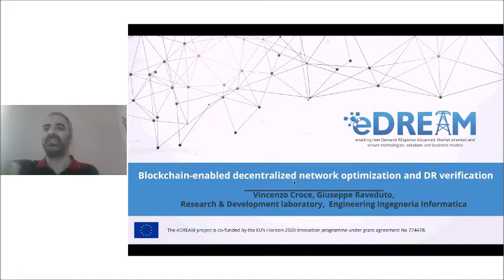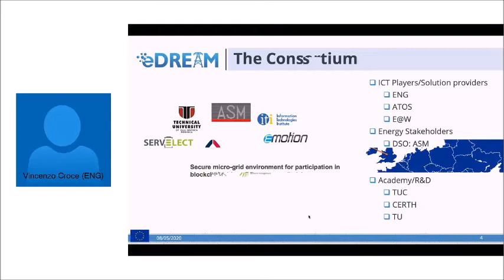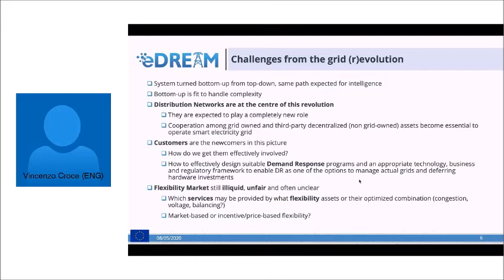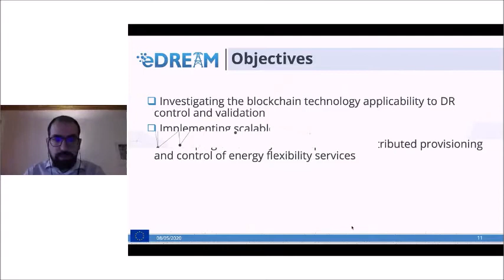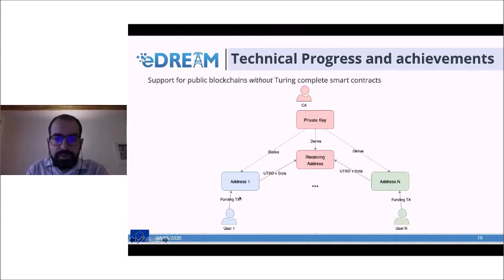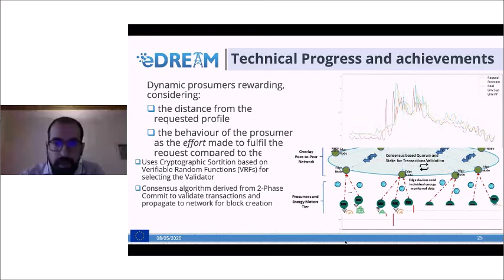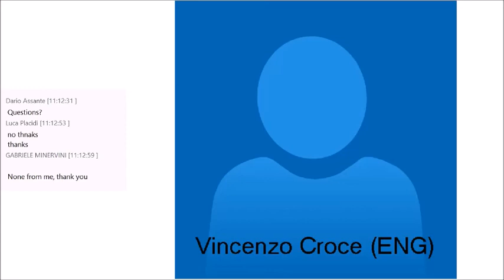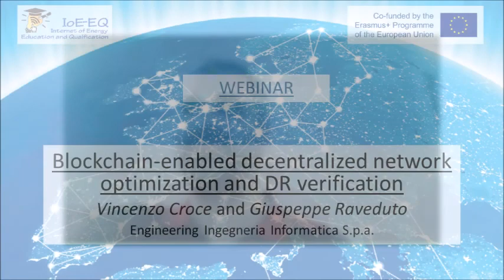Blockchain-enabled decentralized network optimization and DR verification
Webinar title: Blockchain-enabled decentralized network optimization and DR verification

Authors: Vincenzo Croce and Giuspeppe Raveduto

Abstract: Blockchain platforms and their potential usage in demand-response (DR) modelling, distributed control and validation: How eDREAM is developing and implementing a blockchain based platform for storing energy transactions and DR flexibility services in a
secure and reliable manner, and implementing self-enforcing smart contracts controlling energy transactions and DR flexibility services in smart energy grids.